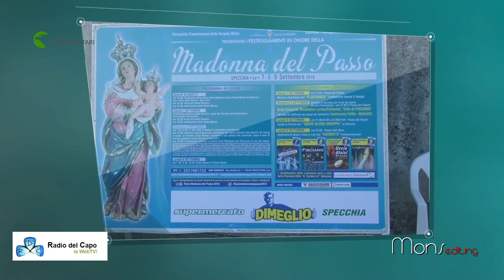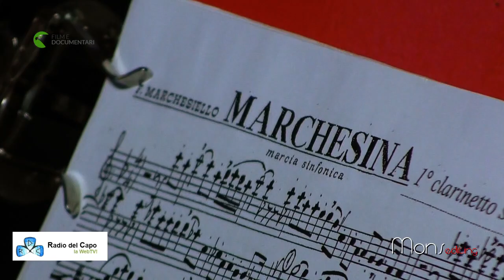Gran Concerto Lirico Sinfonico Città Fisciano marcia sinfonica di F.Marchesiello "MARCHESINA"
Informarsi per informare, Gran Concerto Lirico Sinfonico Città Fisciano la MARCHESINA marcia sinfonica composta dal Maestro Francesco Marchesiello

video riprese montaggio